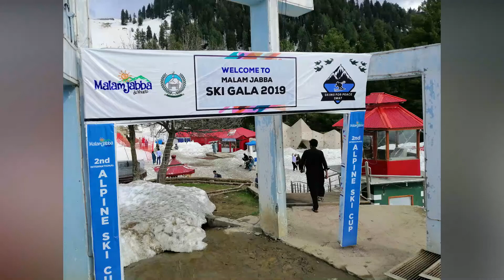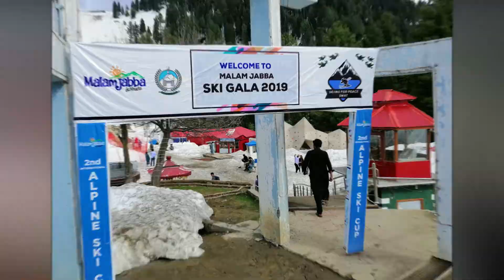Swat || Malam Jaba || kalam Valley Tour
Nature Exploring Views
@aliarshad___ follow on (instagram)